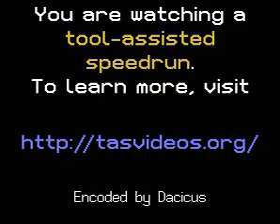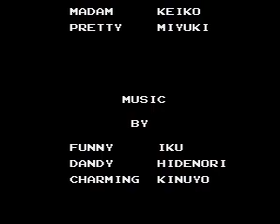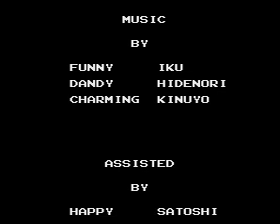[TAS] NES Hi no Tori: Gaou no Bouken (JPN) in 14:32.25 by Morimoto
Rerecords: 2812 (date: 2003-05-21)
"Despite the fact that this is a Konami game, this game is not well-known in western countries.
This game is really quite difficult.
火の鳥 = bird of fire (Japanese name for phoenix)"